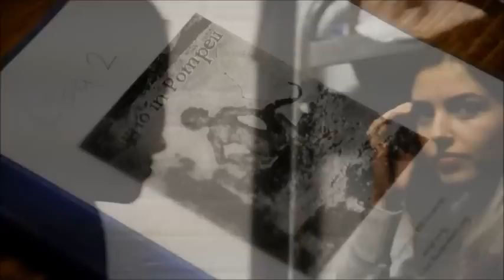The Making Of Porno in Pompeii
SPELGROEP Productie 2015.
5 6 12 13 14 maart 2015 in Pantarijn Wageningen.
Tekst en Regie Job Raaijmakers
Kaarten 6,- via school of kniphorst